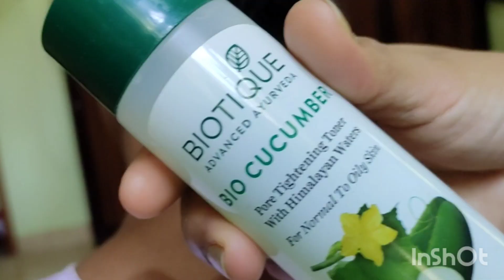NECK WHITENING AT HOME/how to remove darkness around neck/home remedy/കഴുത്തിലുള്ള കറുപ്പ് മാറാൻ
coffee scrub